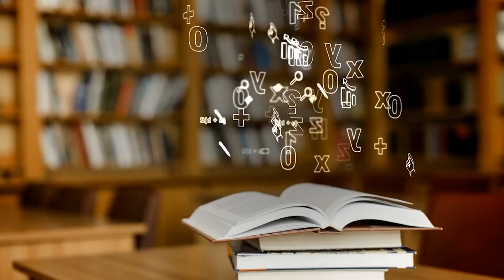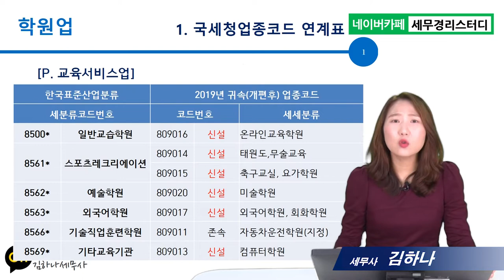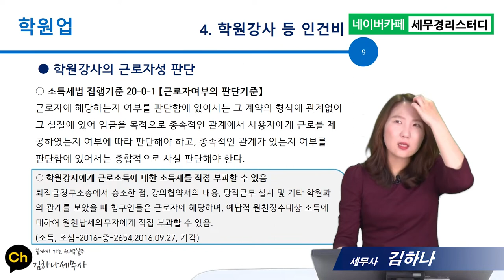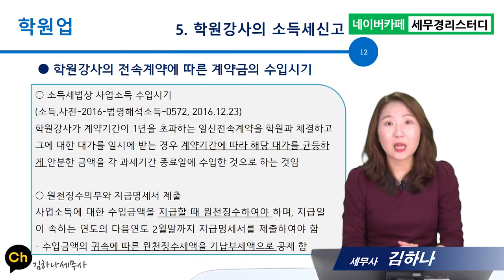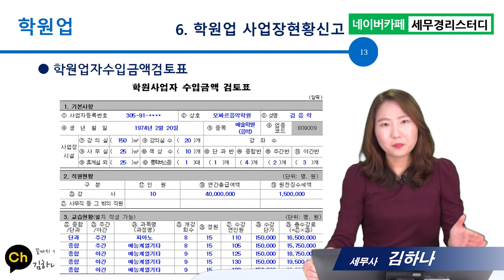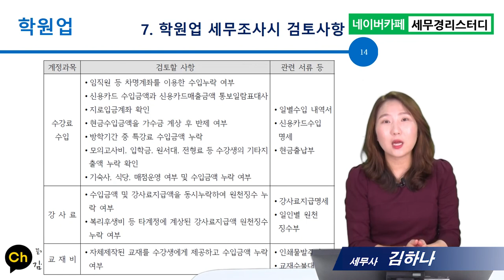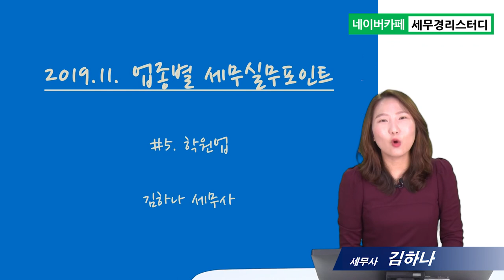[업종별 세무실무] 5강_학원업 세무/강의pdf제공/김하나 세무사/세무사무소직원대상 강의